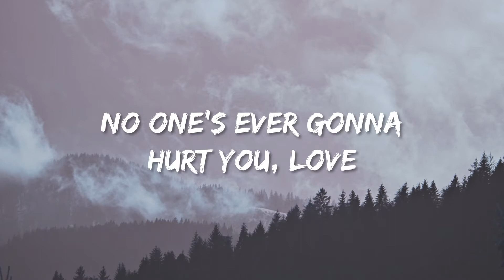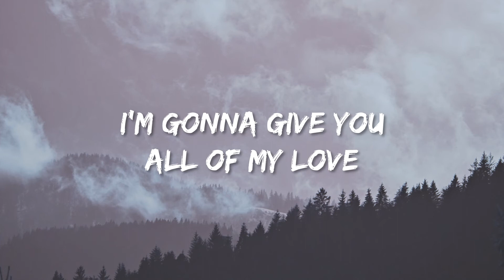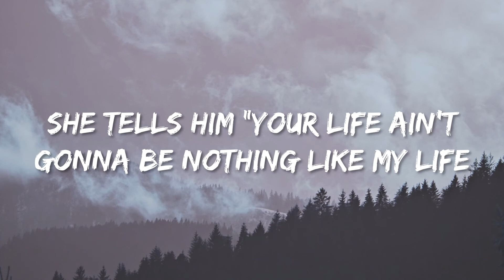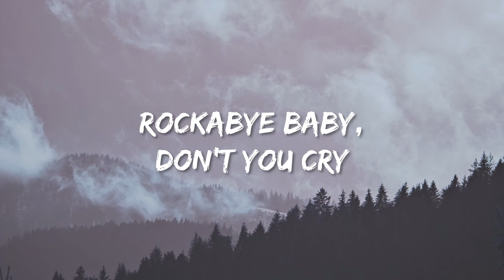Rockabye - Clean Bandit (Cover By J Fla)